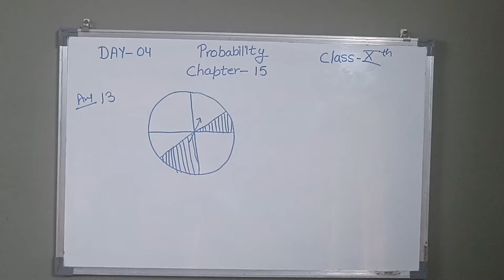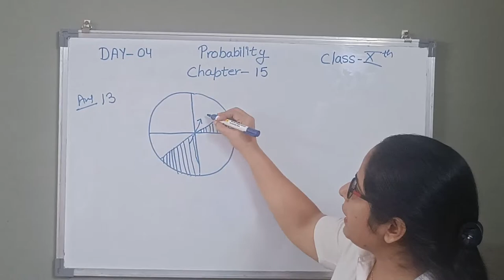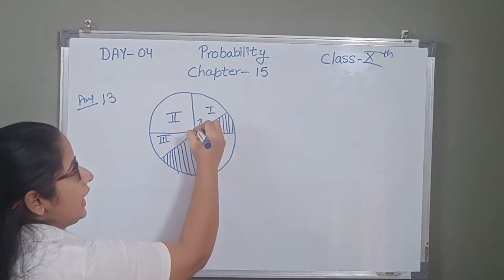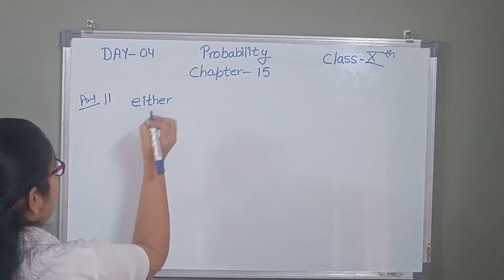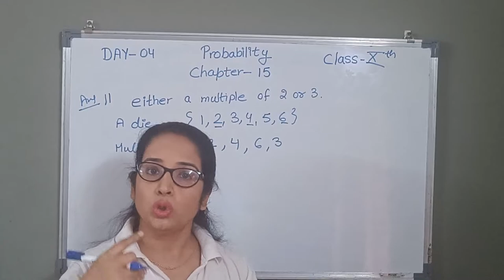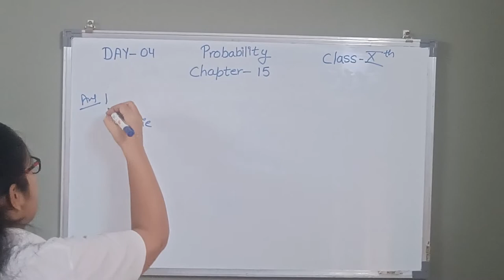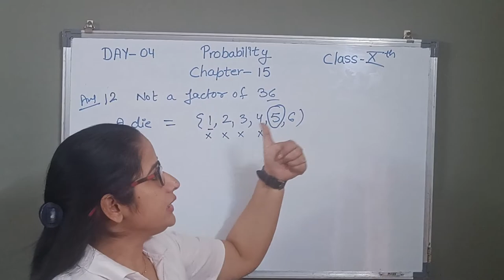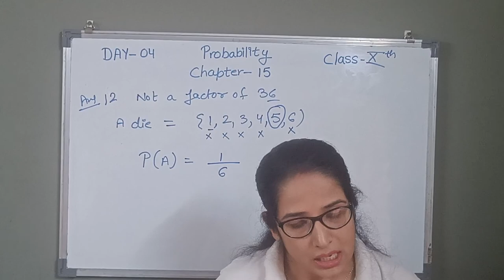PROBABILITY !! DAY- 04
Probability Day :- 04(संभाव्यता को समझने का सबसे आसान तरीका)

In this video  we discussed chapter 15 of exercise 15.1
This is the first and initial step of Probability

SEED ACADEMY

neha03